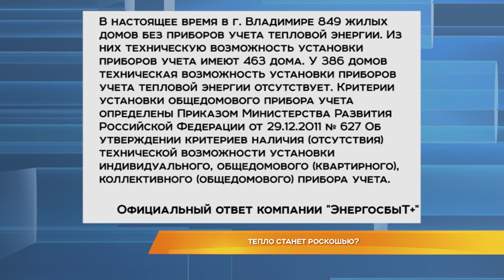Тепло станет роскошью?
Очередные поборы. Именно так собственники некоторых домов воспринимают обязательство до 1 января установить общедомовые приборы учета тепла. Закон федеральный. К исполнению обязателен. Но счетчики предлагают ставить за счет жителей. И стоит один прибор учета около 120 тысяч. Но если дом маленький, и живут в нем, в основном, пенсионеры, которых можно по пальцам пересчитать? Более того, расчет по нормативам всех устраивает. И люди не хотят платить по факту. Алексей Домнин задумался, есть ли выход из этой ситуации.